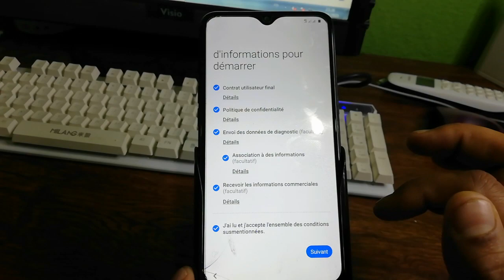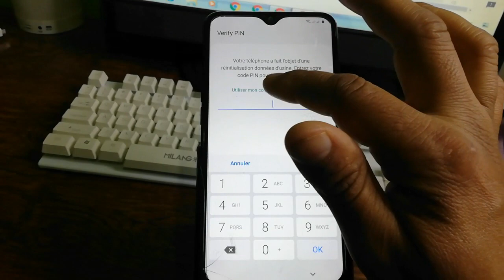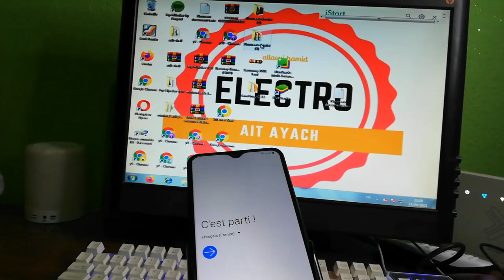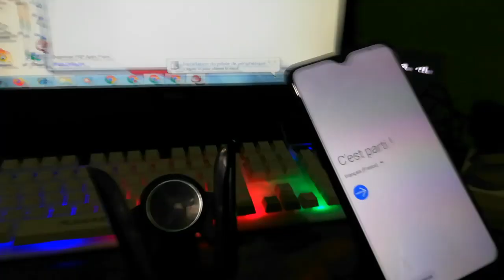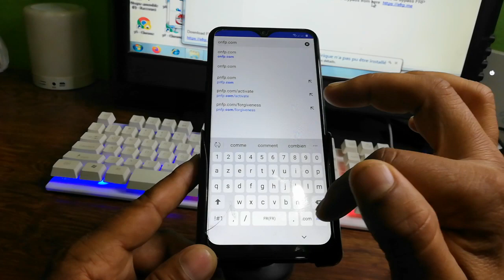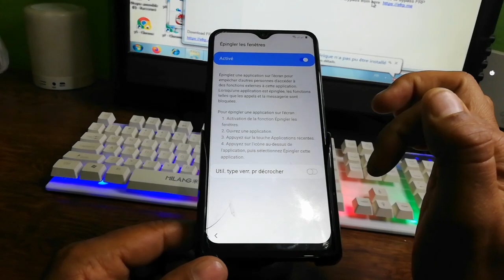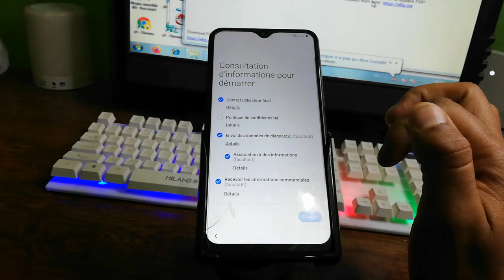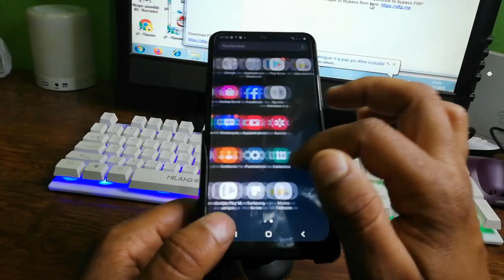Samsung A10 / A10s Google Account Bypass / Unlock Frp Android 10 طريقة جديدة تعمل بنسبة 100٪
في هذا الفيديو التعليمي ، سأوضح لك جميعًا كيفية تجاوز قفل حساب google على samsung A10 / A10s // A20 /   فقط اتبع هذا الفيديو الكامل.
لحل النهائي لتخطي حساب غوغل اكونت اخر حماية لجهاز سامسونج   A10و  A0Sالدي لم يضهر عليها  رد المكالمات وانهآها
وهدا هوا البرنامج الدي استعملته فهو برنماج مجاني يصلح لجميع هواتف سامسونج
وهدا هو التطبيق المستعمل لدخول مباشرة الى المتصفح

اقدم لكم اليوم احدث طريقه تخطي حساب جوجل  تعمل 100%
لجهاز
samsung
2021 A10وA10sوA20وA20sوA30وA30sوA50وA50sوM10وM10s

الطريقة شغالة
 | اذا كنت تواجه مشكلة فى تخطي حساب جوجل على اياً من الاجهزة المذكورة  في العنوان A و M
 القناة الثانية احتياطية
  ☝️☝️ ! لا تنسى الإشتراك في القناة ☝️☝️
صفحتي على الفيسبوك ضاروري دخلو ليه